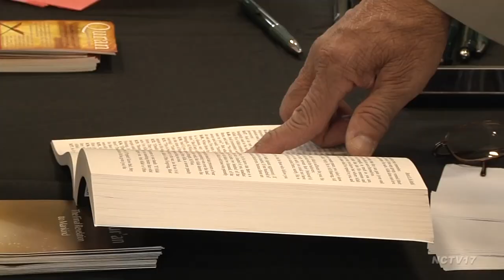Open Mosque Day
The Islamic Center of Naperville opened its doors to visitors for Open Mosque Day.